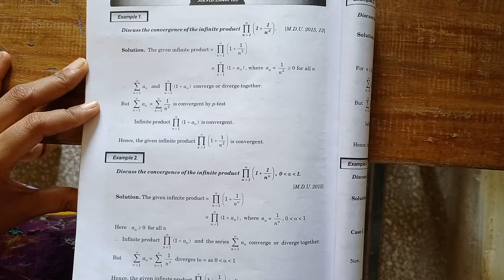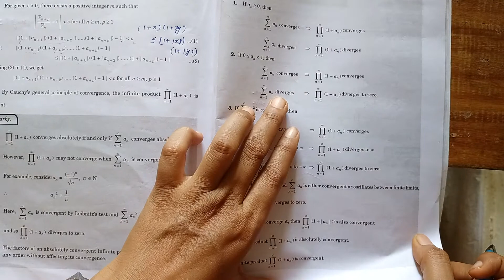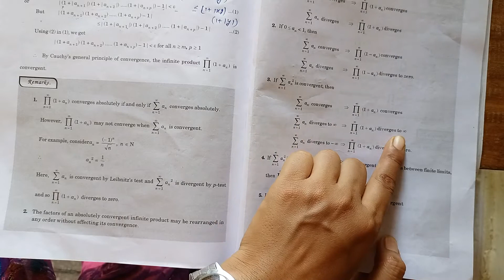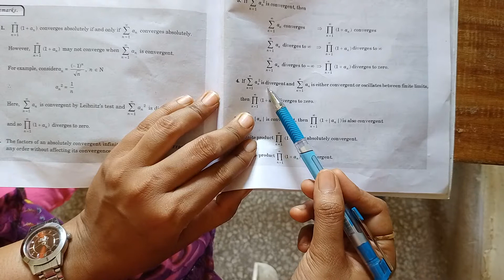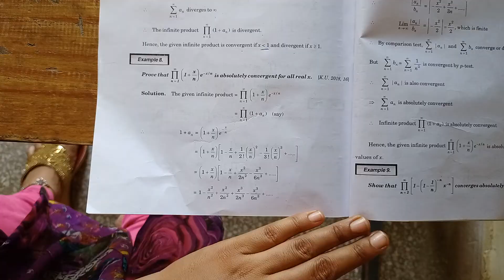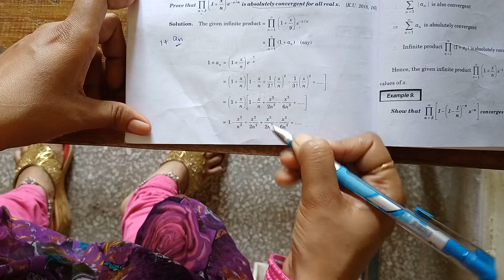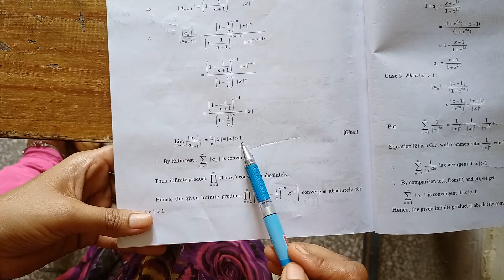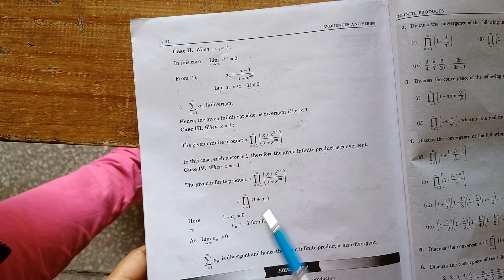Lecture 6, Infinite Products, Sequences and Series, B.A./B.Sc. 4th Sem.